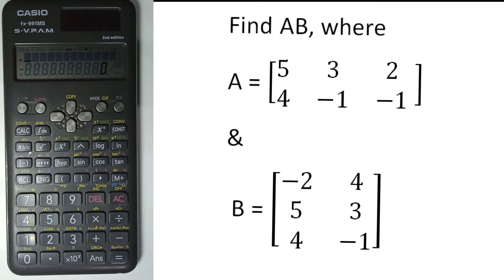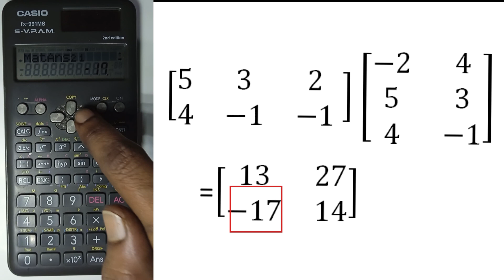Product of two matrices Using Calculator | Product of two matrices Using Calculator in Tamil